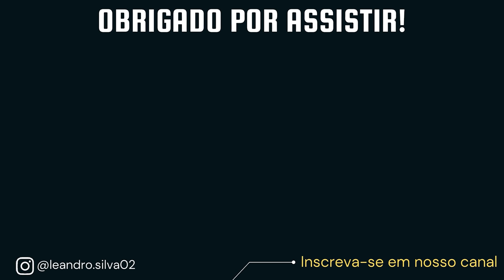Navio Oceanográfico ANTARES (H-40) da Marinha do Brasil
O NOc Antares (H-40) é um navio oceanográfico de 2ª Classe da Marinha do Brasil.

ANTARES- Estrela maior da constelação de Escorpião: o campo em azul e negro representa o céu e o oceano, este em sua plenitude, da superfície ao fundo, meio ambiente em que o navio cumprirá sua missão.

Descrição da Heráldica:

Num pentágono formado por cabos de ouro e encimado pela a coroa naval: em campo faixado ondado de azul e negro, escorpião em ouro, tendo brocante sobre o mesmo uma estrela encarnada de oito pontas.

Missão:
A missão do Navio Oceanográfico “ANTARES” é “efetuar levantamentos hidroceanográficos, a fim de contribuir para o apoio à aplicação de Poder Naval e à Segurança da Navegação na área marítima de interesse para o Brasil e, ainda contribuir para a execução de projetos nacionais de pesquisas em águas jurisdicionais brasileiras e dos resultantes de compromissos internacionais”. Portanto, está capacitado para realizar levantamentos de hidrografia e de oceanografia física, química, biológica e geológica, incluindo levantamentos sísmicos.
Histórico:

Construído em 1983, no Estaleiro A/S Mejellem & Karlsen, em Bergen, Noruega, com o nome M/V “LADY HARRISON” foi lançado ao mar em 27 de novembro de 1983. Em 10 de fevereiro de 1988 foi adquirido pela Marinha do Brasil, tendo sido incorporado à Armada em 06 de junho do mesmo ano, com o nome de Navio Oceanográfico “ANTARES”. O Navio Oceanográfico “ANTARES” foi o primeiro Navio da Marinha do Brasil a ostentar este nome. Apesar disso, foi mantida a tradição de os navios subordinados à Diretoria de Hidrografia e Navegação (DHN) serem denominados a partir das principais estrelas e constelações conhecidas. Assim, o “ANTARES” teve vários antecessores: o “SÍRIUS”, o “CANOPUS”, o “ORION”, o “ARGUS” e o “TAURUS”. Antares, uma gigante vermelha, cerca de cem vezes maior que o Sol, é a principal e a mais brilhante estrela da Constelação de Escorpião, razão pela qual o “ANTARES” é também conhecido como “O ESCORPIÃO DOS MARES”. Primeiro Navio da Marinha do Brasil a ostentar este nome, o Navio Oceanográfico “ANTARES” foi adquirido na Inglaterra, da RACAL ENERGY RESOURCES, empresa do grupo RACAL GEOPHYSICS LIMITED. Sua aquisição foi realizada com o propósito de dar prosseguimento aos levantamentos oceanográficos e eventualmente hidrográficos da área marítima de interesse do Brasil a fim de apoiar as Operações Navais e contribuir para a Segurança da Navegação. Seu nome “ANTARES” é uma homenagem à principal estrela da Constelação do Escorpião do Hemisfério Sul, uma estrela vermelha cerca de 100 vezes maior do que o Sol e que a muitos e muitos anos vem servindo de orientação aos navegantes do Hemisfério Austral na obtenção de posições no mar. Construído em 1983, no Estaleiro A/S Mjellem & Karlsen, em Bergen, Noruega, teve a sua quilha batida em 12 de março de 1983, tendo sido lançado ao mar em 27 de novembro do mesmo ano. Tendo realizado as provas de mar durante o primeiro semestre de 1984, entrou em operação no segundo semestre de 1984. Classificado como Navio de Pesquisa Sísmica recebeu o nome de M/V “LADY HARRISON” e entre os anos de 1984 e 1986 efetuou levantamentos de pesquisa sísmica na área do Mar do Norte, Mar Báltico e Mar Mediterrâneo, quando em 16 de setembro de1986 foi colocado à venda. Com o contrato de aquisição assinado em 10 de fevereiro de 1988 entre a Marinha do Brasil e a RACAL GEOPHYSICS LIMITED, o Navio foi oficialmente entregue em 4 de março de 1988, no porto de Immingham, Inglaterra. Sua viagem para o Brasil começou em 30 de março de 1988 e terminou no Rio de Janeiro em 25 de abril de 1988, após ter feito escalas em Las Palmas nas Ilhas Canárias e Salvador no Estado da Bahia. Incorporação Por meio da Portaria nº 0483 de 31 de maio de 1988 do Ministro da Marinha o Navio foi incorporado à Armada. A Ordem do Dia nº 001 de 6 de junho de 1988 do Chefe do Estado-Maior da Armada procedeu com a Mostra de Armamento do Navio.